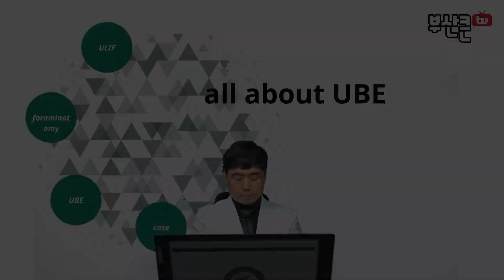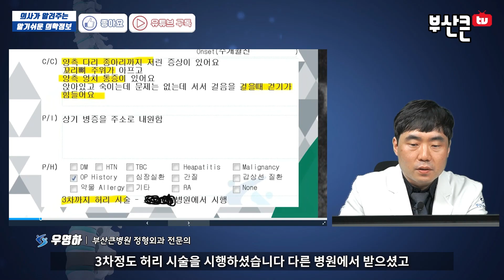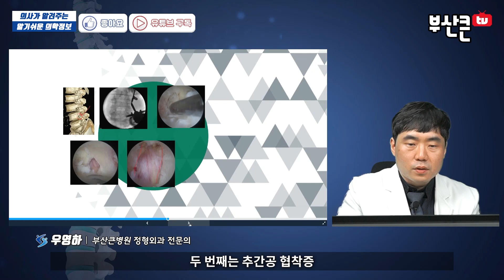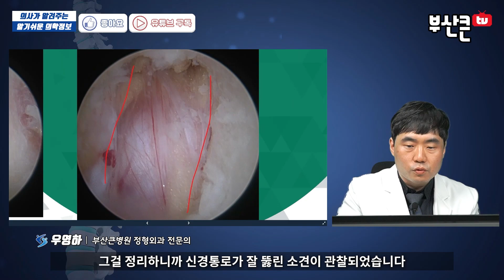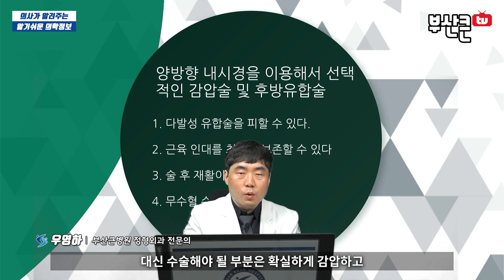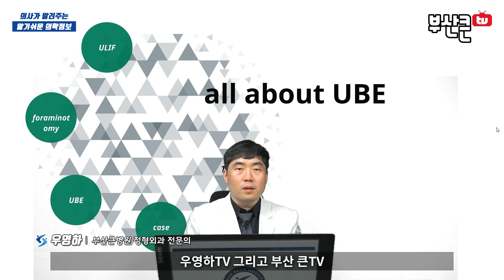[ 양방향내시경 , 양방향척추내시경 , 양방향내시경수술 , 양방향 내시경 척추수술 ] UBE의 모든 기술을 집약한 수술케이스는 이렇습니다(부산큰병원 우영하 원장)